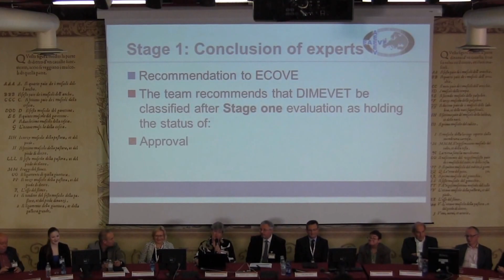Veterinaria Bologna visita EAEVE maggio 2014 – Cerimonia di chiusura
La Cerimonia di chiusura della visita EAEVE al Dipartimento di Scienze Mediche Veterinarie (DIMEVET) dell'Università di Bologna si è svolta il 9 maggio 2014.  Il Team ispettivo della EAEVE, composto da 10 autorevoli membri stranieri, ha presentato l’esito della valutazione proponendo il DIMEVET per la Certificazione e l’Accreditamento della Struttura e del Corso di Studio di Medicina Veterinaria.